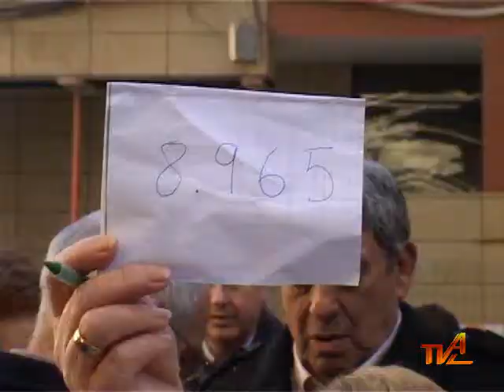SAN ANTÓN ANDORRA.wmv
Festividad de San Antón Andorra (te) 2011.
16 y 17 de Enero